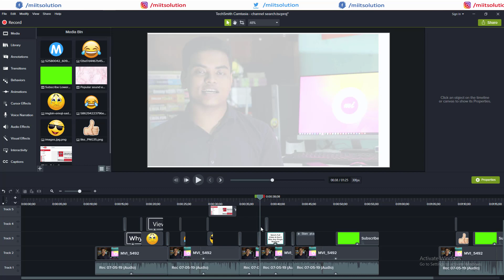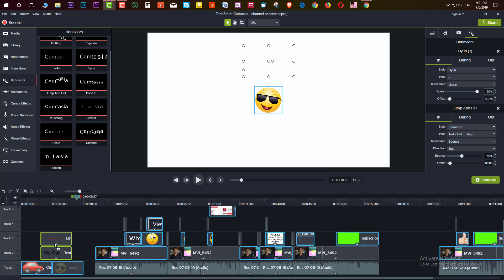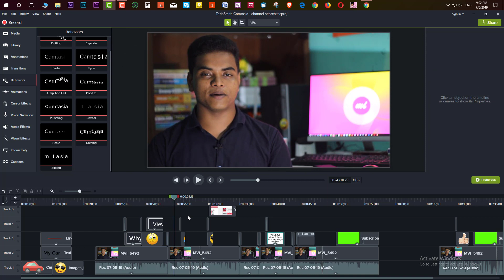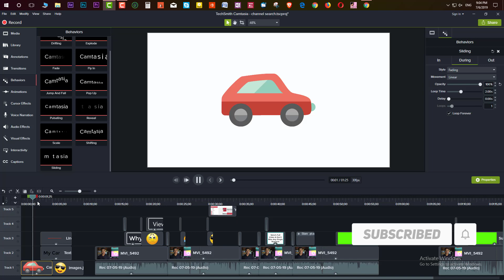How To Use Behaviors in Camtasia Studio 9 (Bangla) – Mi IT Solution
In this video, I will show you how to use behaviors in Camtasia Studio 9. I use a lot of behaviors all my videos with Camtasia Studio. Camtasia Studio is a video editting software but the other funny thing is it also a screen recording software.

Camtasia Behaviors are pre-made animations that are easily customized to fit your needs. They add professionalism and polish to your videos with simple drag-and-drop functionality.

Open the Behaviors tab in the tools panel and click and drag a Behavior to a clip on the timeline or canvas. Behaviors appear as an effect in the effects tray.
Click and drag multiple Behaviors to a clip to create compounding effects.

Customize how a Behavior enters the screen, what it does when it’s on the screen and how it leaves. To do this, select a clip with a Behavior applied, then open the Properties Panel and select the Behaviors tab.

If multiple clips have the same Behavior and you want to change them all at once, select the clips, then open the Properties Panel and make a change to the Behavior. The changes will be applied across all the clips.